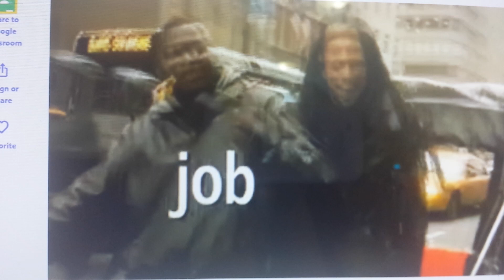Between The Lions: It's My Job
With Watch Me Learn orphans.